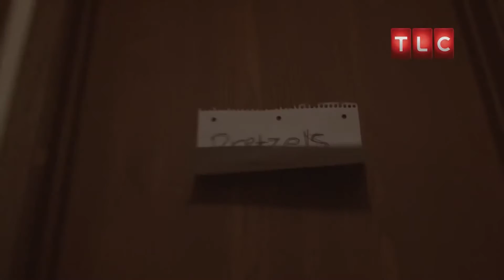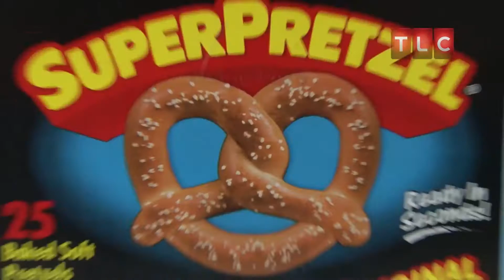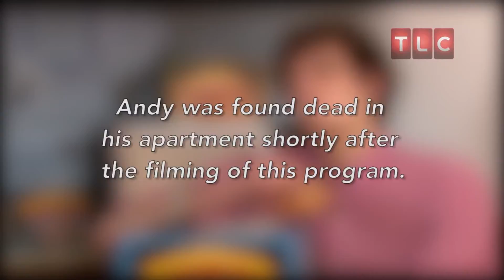Edgy Cunt Only Eats Pretzels. (Parody)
George is back with another commentary